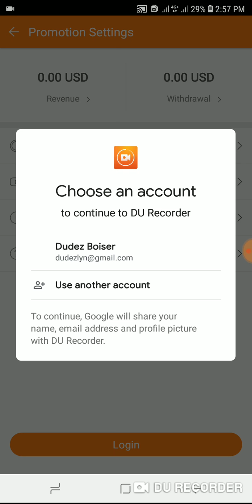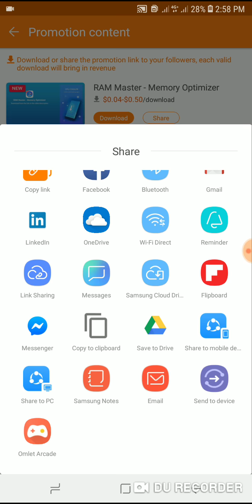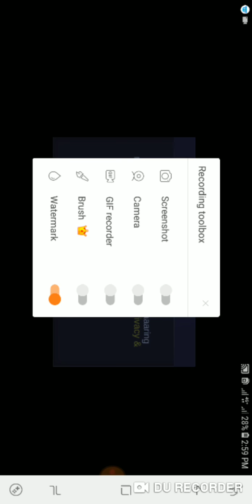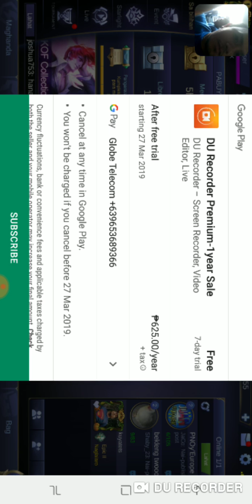March 20, 2019